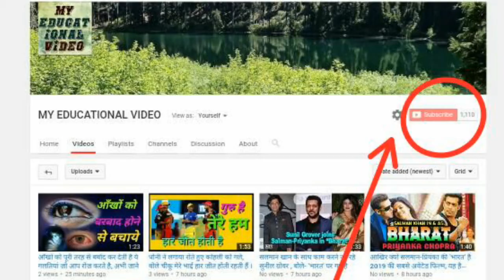अब तक 58 शादियां कर चुके हैं ये सांसद, बेटी की सहेली से भी कीहै शादी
In all religions, there are rules and regulations for marriage. If no one can have more than one wife in any religion, then 4 marriages in any of them are valid. But today we are going to tell you about a person who has done 58 marriages so far. Yes, this is not any other but 5 times MP from Chaibasa in Jharkhand and four times MLA, 'Bagun Sumbrui'.

Bagun is from tribal province and there is no restriction on having more than one marriage ceremony in his province. Bagun is known for its simplicity and simple nature throughout Jharkhand. Even after being in parliament, he is still living in just 2 rooms. Not only this, like the Bagun Gandhi ji, only the dhoti is wrapped. Since summer or since the year 1942, Bagun has never wear any other clothes except dhoti.

That's why so many marriages
Bagun said that he used to wear the first fair and hats in his area. They used to exploit the tribal girls who came to see them. Since they used to become pregnant In such a situation, Bagun started giving his name to girls and his support. Bagun said that he never ran behind any woman in his life. Rather, those who wanted to marry him came to him.

After being elected a Bagun MP, he got the proposal for marriage of most tribal women. Tell him that he has got married to Anita Kumari, the daughter of his first wife's daughter. Bagun told that "many girls told me to be their husbands and they got me a partner, they left me alone". Bagun said that he had no objection to the arrival of anybody nor did anyone else go after it.